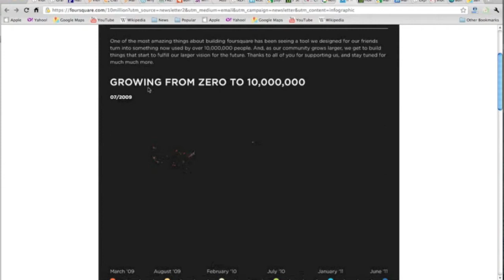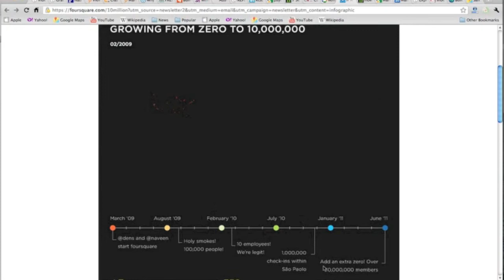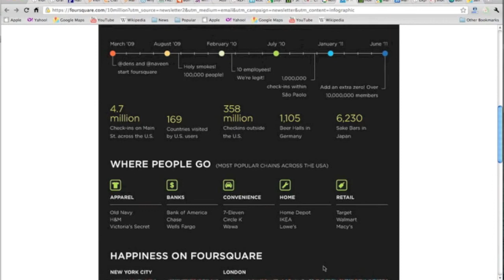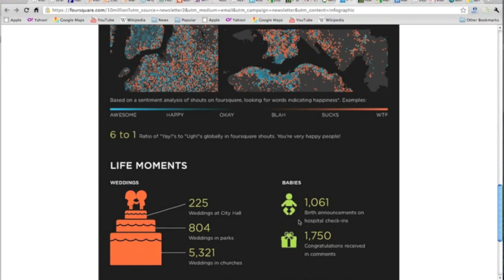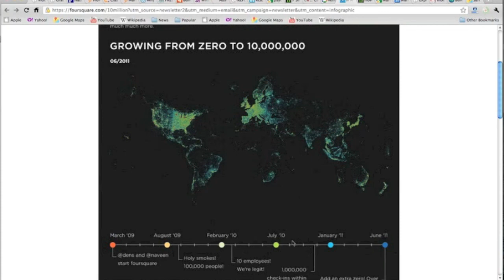Crecimiento de Foursquare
Daniel Marcos coach y blogger de nos da un ejemplo de crecimiento emprendedor de una aplicación llamada foursquare.